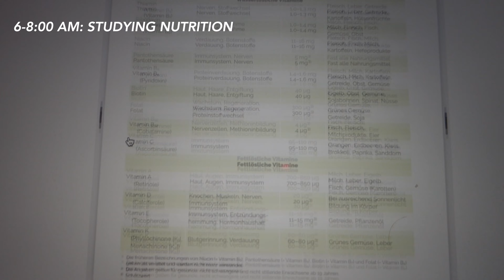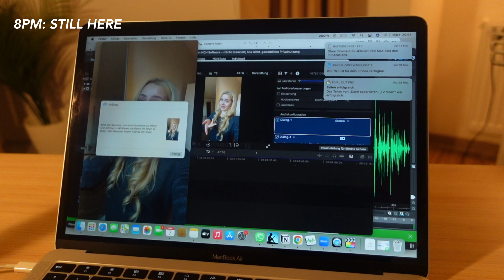Fitness Photoshoot, Productive Morning & Online Coaching! // Vlog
I’m so excited to take you with me through another day in my life!
Here’s what we will do:
- wake up early and be productive
- smash a lower body session
- shoot some content for BodyIP
- and sum up the day with a coaching session

Let me know what you want to see next in the comment session:)

4:30 AM Vlog & Photoshoot

FIT FOR LIFE PODCAST

All-in-one Coaching

WHO I AM:

Hey, my name is Sophia and I am content creator, fitness lover, podcaster and student from Germany.

I love helping people create their dream lives while sharing my own journey of becoming the very best version of myself.

I offer personal coaching and lots of information that will help you discover your full potential.